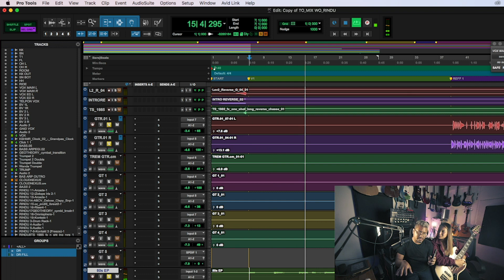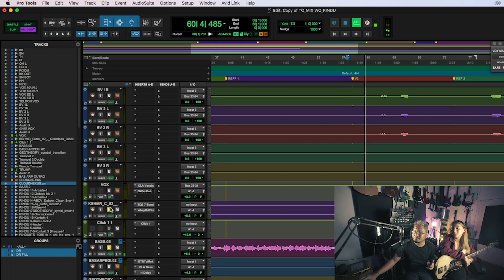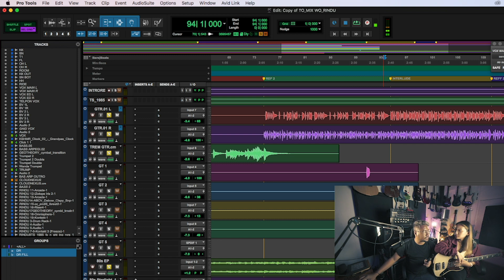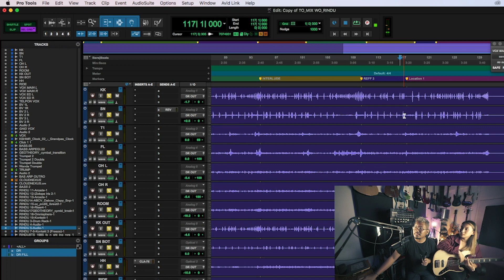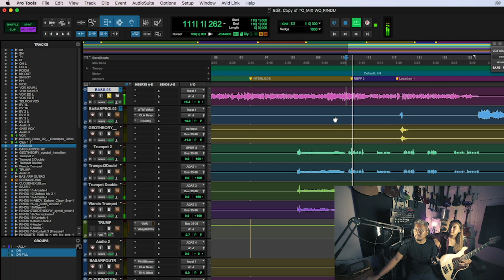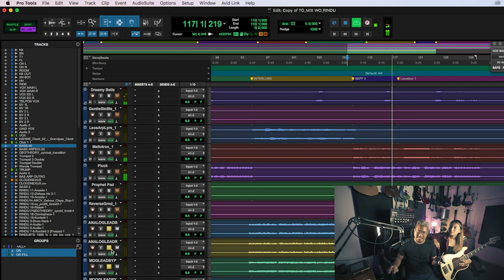BEDAH LAGU: RINDU BARENG PRODUSERNYA LANGSUNG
Nah ini dia di balik pengerjaan single terakhir gue Rindu dari sudut pandang produsernya langsung. Hope you guys enjoy!

Rindu udah bisa di dengerin di digital platform mana saja ya😉